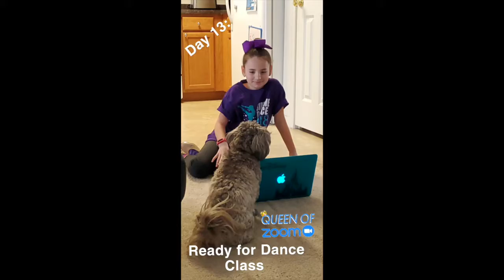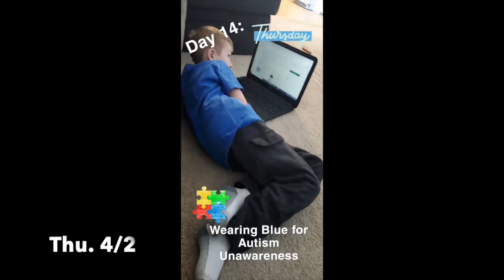Distance Learning: Week 3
Week 3 of the kids Distance Learning is finished. This week was a little more rough than the previous weeks. The novelty of being home has passed, and it's starting to sink in that this could very possibly be how the rest of the school year will go. As of now New Jersey has not cancelled school for the rest of the year. They're still planning on going back after April 30, if things are better by then.

Hopefully you are all doing well and making it through! Stay Safe and Healthy Friends!